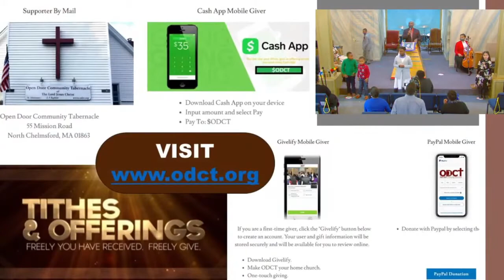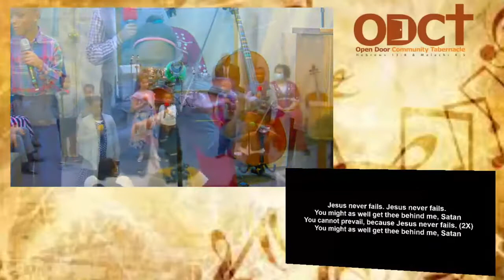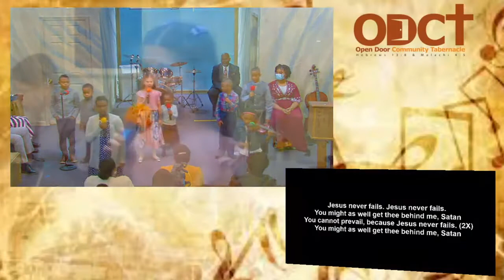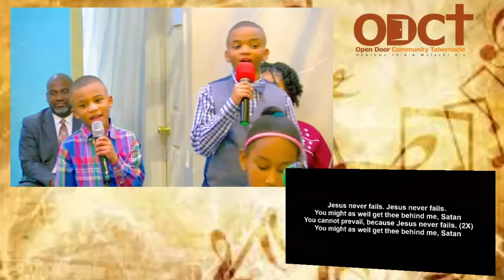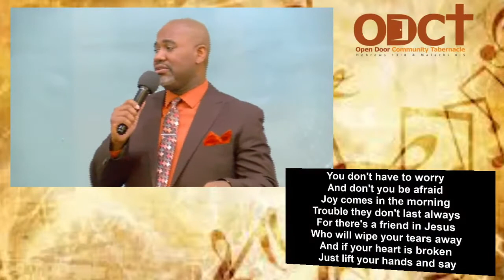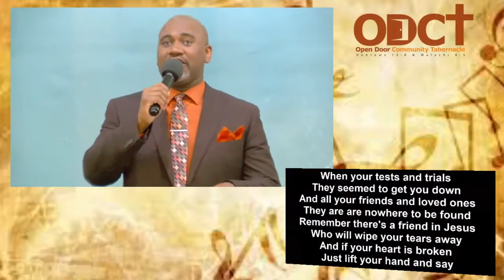11Apr2021: ODCT Sunday Morning Worship Service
- ODCT Radio -

The End-Time Message  of Malachai 4:5 & Revelation 10:7 at
OPEN DOOR COMMUNITY TABERNACLE
​55 Mission Road
Chelmsford, MA 01863​

Church Schedule:
*Doors open 30 minutes prior start of service*
-Thursday & Saturday:
     Night Service: 7p-9p
- Sunday
     Sunday School Service: 10a-11a
     Worship Service: 11a-2p
     Night Service: 6p-9p

This video was edited and produced by Kym Raphino